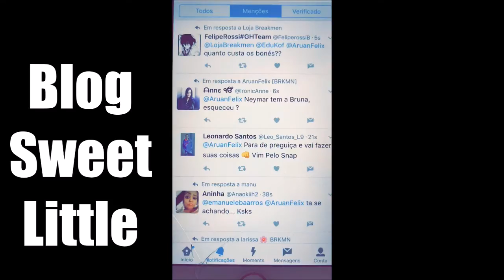Snapchat Aruan Felix® |18/01/2017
Você esta em algum destes vídeos e gostaria que eu o removesse?